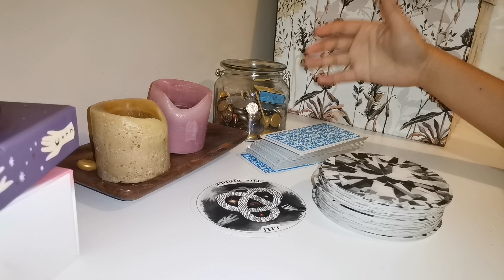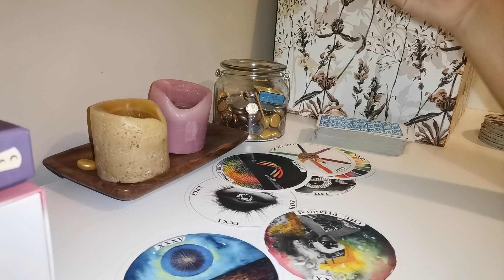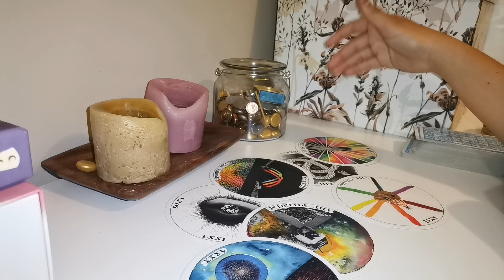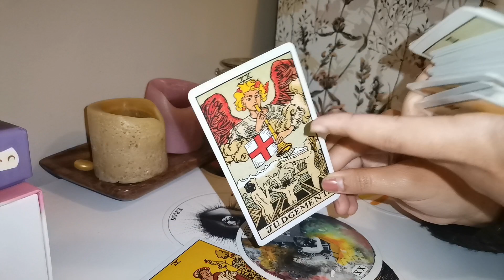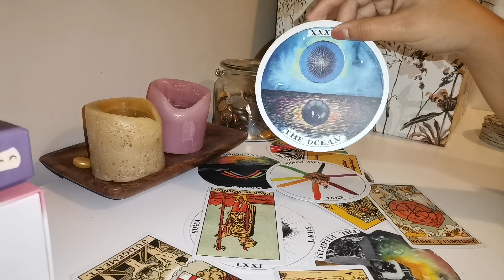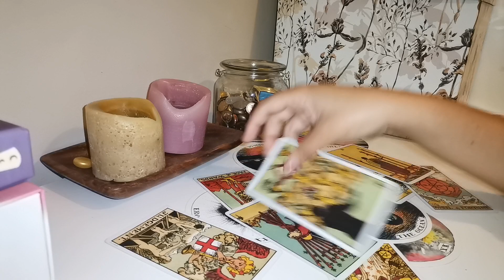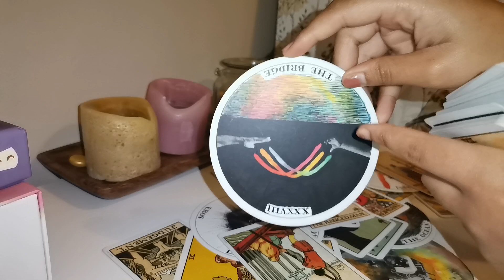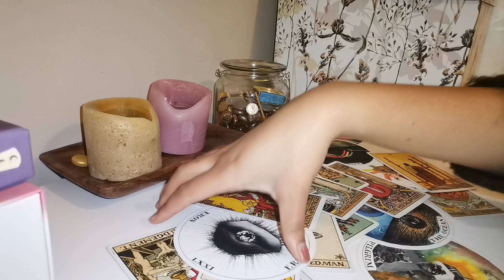Are the Harkles really happily married? Well I say not, even the cards don't think so. 🤔👰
I pray that this reading finds you well wherever you are. thank you for your continued support and kind words. stay blessed and safe, God bless you and your families.

decks used: Kim Krans wild unknown archetypes deck
Rider Waite universal tarot deck.